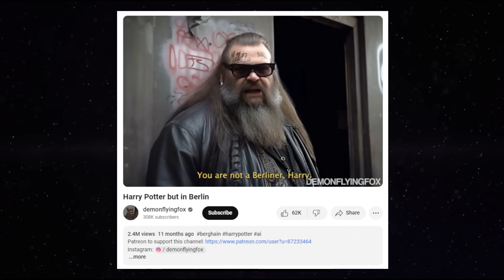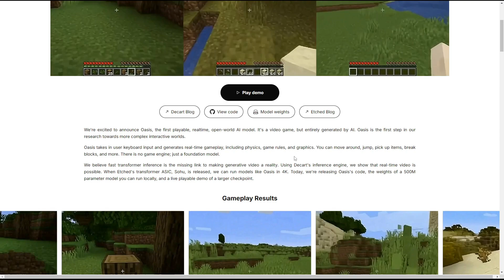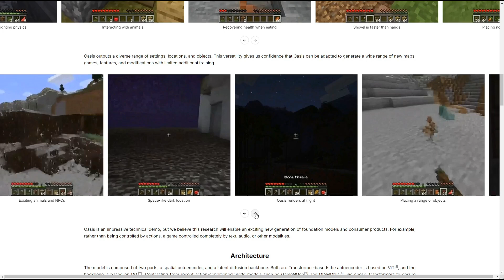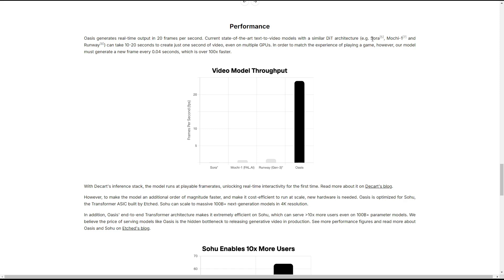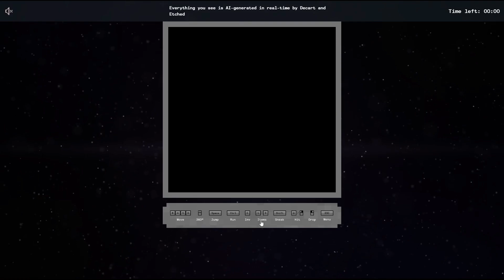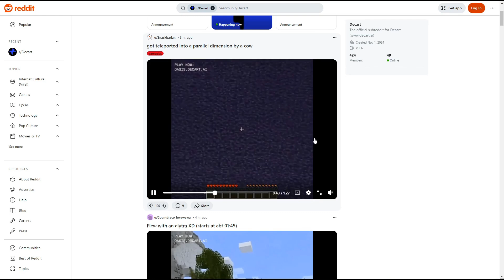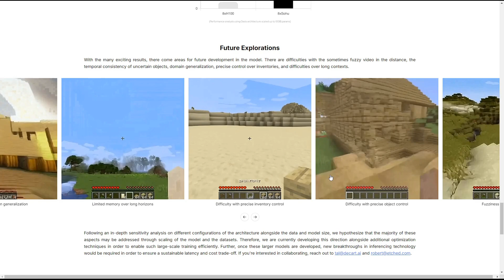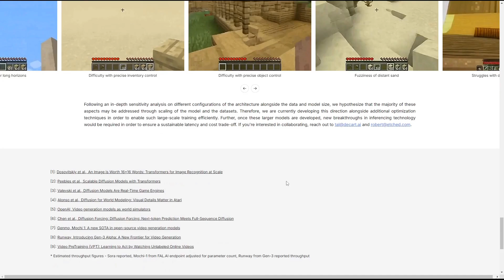Generative AI is taking over Gamedev?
Today we look at the first in history realtime open-world game made entirely by Artificial Intelligence on custom made hardware.
Is this the start of revolution in game development?

0:00 Intro
1:51 Lobby
3:03 Technical report
8:45 Gameplay
14:14 Contest
15:36 More technical details